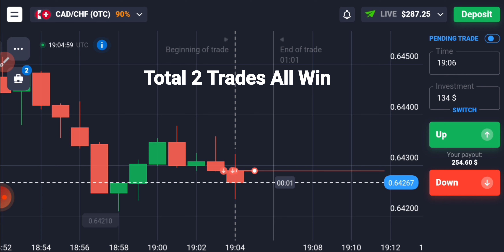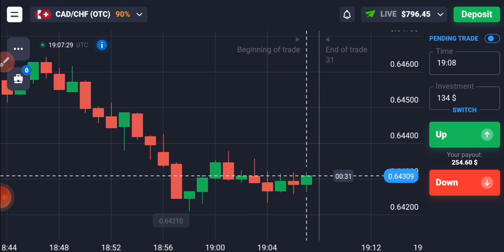Loss बंद और Profit चालू Binary Options की जबरदस्त CandleStick Strategy| ₹20000 Profit In Quotex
Or